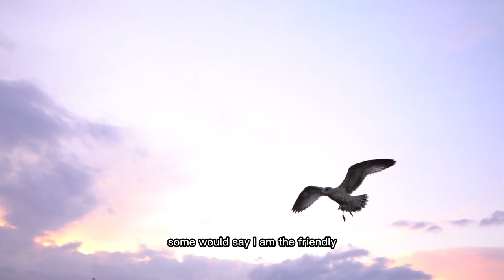Final Project 2501 Spring 2023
Final Project for COMM 2501 || Spring 2023 Semester.

Geraldine Moodie.